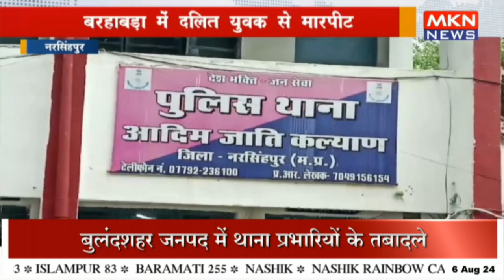बरहाबड़ा में दलित युवक से मारपीट